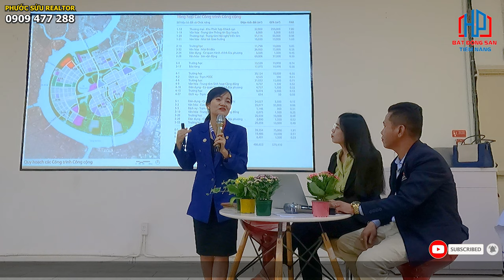Phố Đông Thượng Hải - Ý tưởng phát triển không gian khu đô thị Thủ Thiêm Quận 2 - Part 2 | Phước Sửu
Training các dự án Thủ Thiêm Quận 2
Khu đô thị mới Thủ Thiêm tọa lạc bên bờ Đông sông Sài Gòn đối diện quận 1, TP. HCM.
Siêu dự án này được quy hoạch là một trung tâm mới, hiện đại và mở rộng của TP. HCM, với các chức năng chính:
Trung tâm tài chính
Thương mại
Dịch vụ cao cấp của thành phố và khu vực
Có vị trí quốc tế
Là trung tâm văn hóa
Nghỉ ngơi
Giải trí.
Thủ Thiêm – Vùng Đất Chiến Lược
TP. HCM là thành phố lớn nhất ở Việt Nam.

Bán đảo Thủ Thiêm nằm ở vị trí trái tim của thành phố và là khu vực có ý nghĩa quan trọng nhất đối với sự phát triển bên trong TP. HCM.

Bán đảo Thủ Thiêm với 737 ha nằm ở ví trí chiến lược bên trong vành đai tăng trưởng Đông bắc của TP. HCM, ở một vị trí độc đáo ngay phía bên kia sông Sài Gòn nhìn từ khu vực lõi trung tâm quận 1.

Tiến trình quy hoạch đặc biệt cho Thủ Thiêm bắt đầu được đẩy nhanh vào năm 2003 thông qua cuộc thi quốc tế về ý tưởng quy hoạch tổng mặt bằng Khu đô thị mới Thủ Thiêm do UBND TP. HCM tài trợ và Ban Quản lý Khu Thủ Thiêm tổ chức thực hiện.

Với phương án ý tưởng được chọn từ cuộc thi, Ban Quản lý, Viện Quy hoạch và Nhà tư vấn Sasaki – đơn vị đoạt giải cao nhất – đã thiết lập một quy trình thực hiện cho công tác quy hoạch chi tiết tổng mặt bằng của Thủ Thiêm với tỷ lệ 1:5000 và 1:2000.

Mục tiêu chính của công tác quy hoạch là nhằm tạo điều kiện cập nhật cải thiện quy hoạch tổng thể năm 1996 và năm 1998 đã được thực hiện và phê duyệt trước đây cho Thủ Thiêm.

Sự phát triển của khu đất Thủ Thiêm từ trước đến nay vẫn bị giới hạn do thiếu nối kết hạ tầng với thành phố hiện hữu phía bên kia Sông Sài Gòn.

Tuy Nhiên, Đa Số Ý Kiến Thống Nhất Rằng Thành Phố Cần Tập Trung Sự Quan Tâm Vào Quy Hoạch Phát Triển Thủ Thiêm. Những Ý Kiến Này Bao Gồm:
Xây dựng Đại lộ Đông-Tây và Đường hầm vượt sông Sài Gòn
Xây dựng cầu Thủ Thiêm
Di dời các cảng dọc theo Sông Sài Gòn
Hoàn tất Quy hoạch Tổng thể Giao thông TP. HCM đến năm 2020
Hoàn tất Quy hoạch Tổng thể Nước thải Đông Sài Gòn
Cập nhật Quy hoạch Tổng thể TP. HCM đến năm 2020
Cập nhật Quy hoạch Tổng thể Quận 2…
Việc phát triển Khu đô thị mới Thủ Thiêm tạo ra một cơ hội đặc biệt để kết nối bờ sông với thành phố một cách tích cực.

Bán đảo Thủ Thiêm có được khoảng mặt nước phía trước dài gần 8,5 km dọc theo sông Sài Gòn.

Nhiều năm, con sông là “cửa sau” và là đường viền của thành phố, được sử dụng để phục vụ cho thương mại và giao thông.

Một phần nào đó, dòng sông đã bị ô nhiễm do thuận tiện sử dụng làm lối giao thông cho tàu thuyền vào các kho hàng và các sân trữ hàng.

Khi Thủ Thiêm Phát Triển:
Con sông sẽ chuyển mình thay đổi
Trở thành cảnh quan quan trọng
Cải thiện môi trường
Cải thiện giao thông
Sẽ làm nổi bật chất lượng cuộc sống nói chung và môi trường đô thị
Tạo ra dòng chảy mới đầy sức sống giữa khu Thủ Thiêm và trung tâm thành phố lịch sử.

Trân trọng!